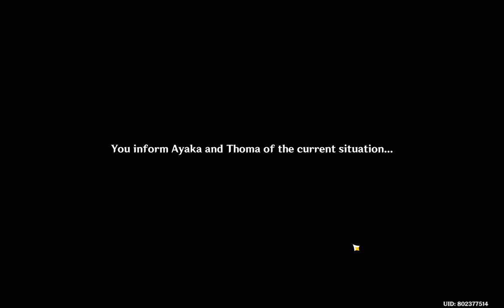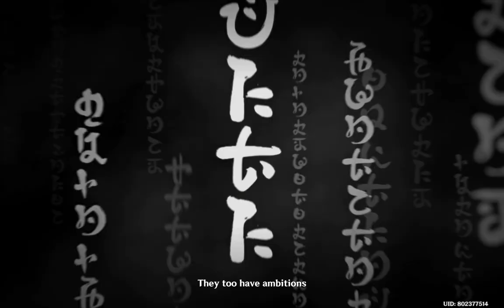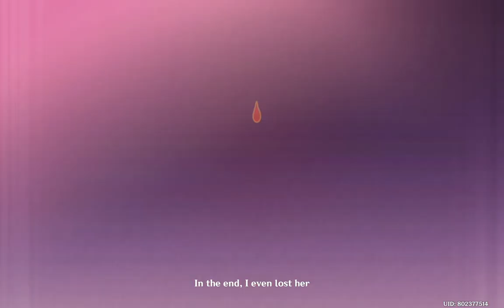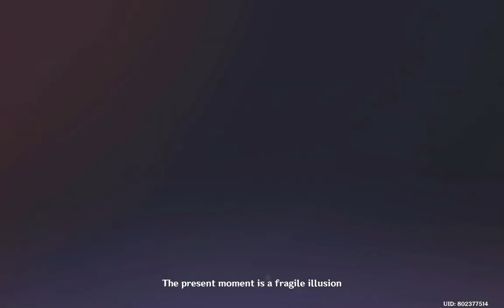Archon Quest - Genshin Impact 2.1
Archon Quest Capt II Part III : Omnipresence Over Mortals